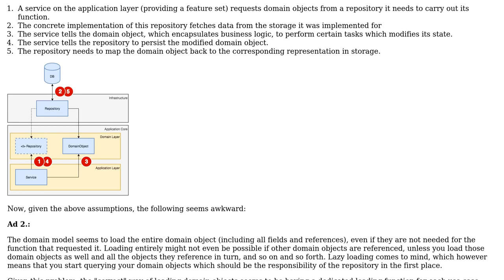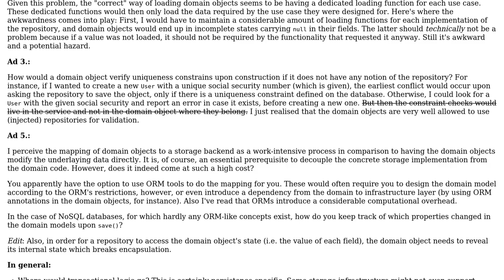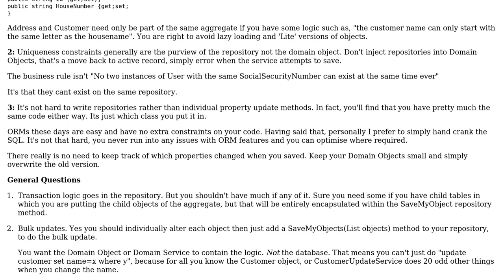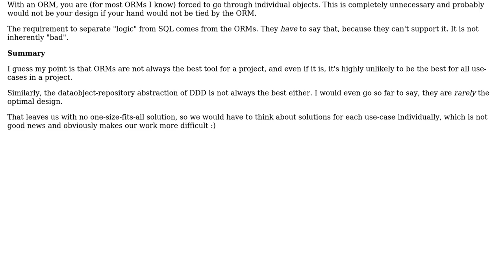Software Engineering: Is domain/persistence model isolation usually this awkward? (2 Solutions!!)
Software Engineering: Is domain/persistence model isolation usually this awkward?

With thanks & praise to God, and with thanks to the many people who have made this project possible! | Content (except music & images) licensed under CC BY-SA | Music | Images & others | With thanks to user Robert Brautigam user Ewan user Double M and the Stack Exchange Network Trademarks are property of their respective owners. You are responsible for your own actions.